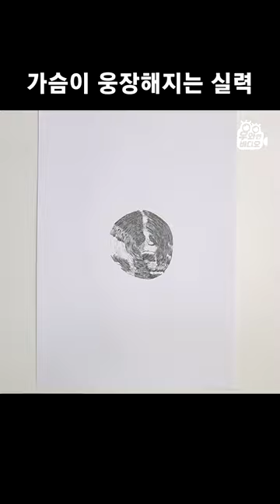나이테 그림 대박...